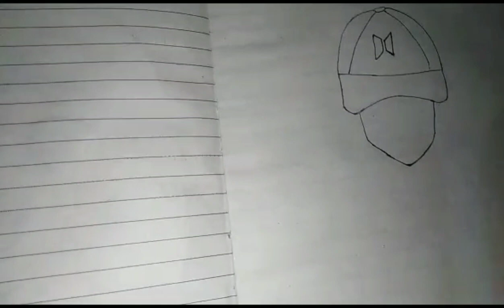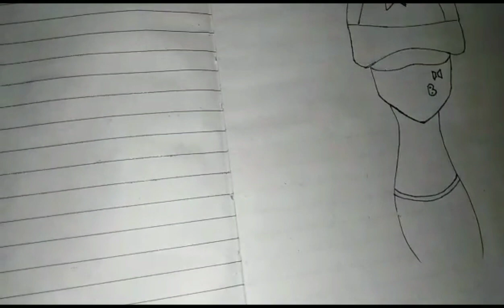MASK WEAR GIRL PIC DRAW ] 10 Mind-Blowing Art Hacks That Will Blow Your Creative Mind!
This channel is for school programmes drama tablo, speech training and other school-related education.
This channel makes for students who want to prepare the annual programme. This is a free school for needy and poor students who couldn't able to pay fees.

1. Core Subjects: School programs typically include core subjects such as Mathematics, Science, English Language Arts, and Social Studies. These subjects form the foundation of a student's education and are usually taught throughout the school years. They provide essential knowledge and skills necessary for academic success and a well-rounded education.

2. Electives and Specializations: In addition to core subjects, school programs often offer a range of elective courses and specializations. These can include subjects like Foreign Languages, Fine Arts (such as Music, Art, or Drama), Physical Education, Computer Science, Vocational Education, or Career and Technical Education. Electives allow students to explore their interests, develop new skills, and discover potential career paths.

3. Cross-Curricular Themes: Many school programs incorporate cross-curricular themes or interdisciplinary approaches to learning. These themes, such as sustainability, global citizenship, or entrepreneurship, are integrated into different subjects to provide a holistic understanding of complex issues and promote critical thinking and problem-solving skills.

4. Learning Standards: School program content is often aligned with specific learning standards or educational frameworks established by educational authorities. These standards outline the knowledge, skills, and competencies that students are expected to achieve at each grade level. They provide a guideline for curriculum development and help ensure consistency and quality across schools and districts.

5. Teaching Resources and Materials: School program content includes a wide range of teaching resources and materials, such as textbooks, workbooks, digital resources, educational software, and manipulatives. These materials support the delivery of instruction, provide examples and exercises for practice, and facilitate student engagement and understanding.

6. Assessments and Evaluation: School programs include various forms of assessments and evaluations to measure student progress and achievement. These can include tests, quizzes, projects, presentations, portfolios, and standardized assessments. The results of these assessments help teachers identify areas of strength and weakness, provide feedback to students, and guide instructional planning.

7. Extracurricular Activities: School programs often include extracurricular activities that complement the academic curriculum. These activities can include sports, clubs, student organizations, community service projects, field trips, and cultural events. Extracurricular activities promote socialization, teamwork, leadership skills, and the development of interests and talents beyond the classroom.

It's important to note that the specific content of a school program can vary depending on the educational system, cultural context, and local requirements. Schools and educational authorities continuously review and update program content to align with evolving educational goals and societal needs, ensuring that students receive a comprehensive and relevant education.